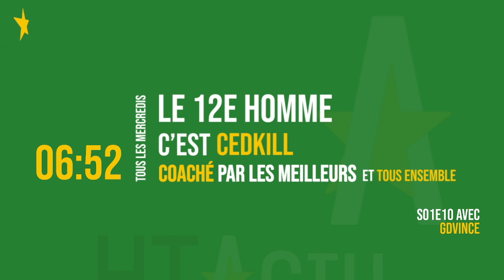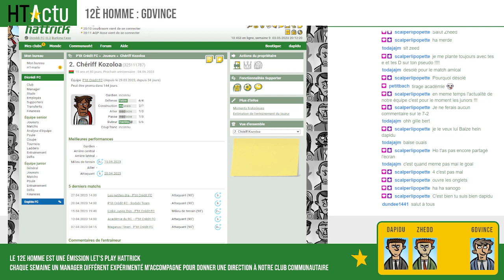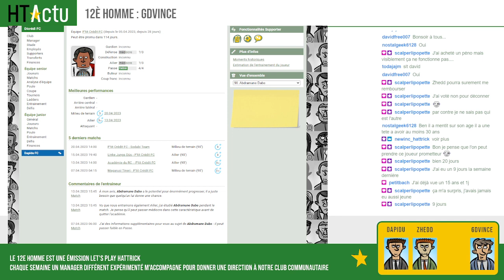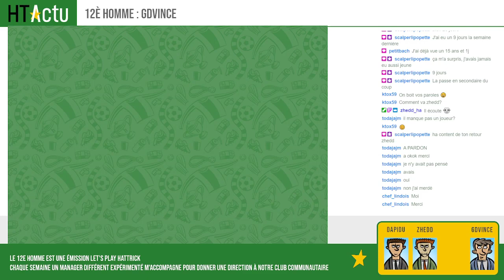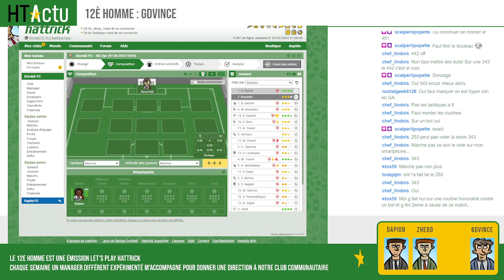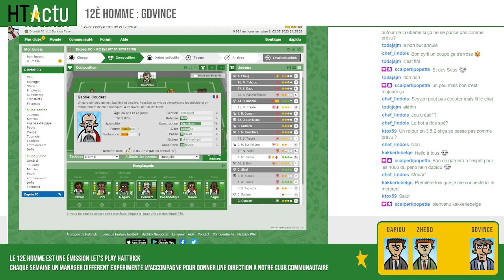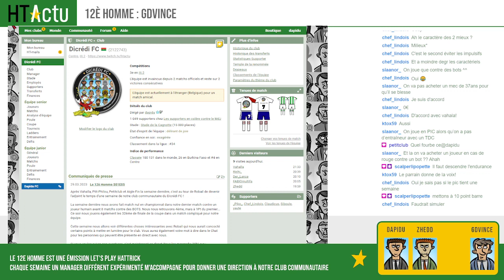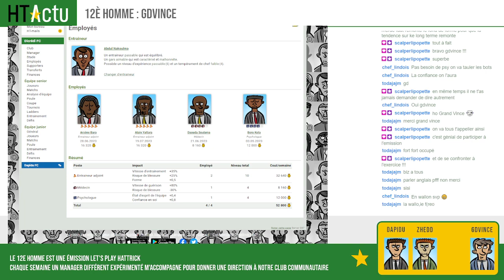Le 12e Homme - Let's play Hattrick - S01E10 / Avec notre ami et rival dans la division : gdvince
Retrouvez le dixième épisode de notre nouveau concept communautaire 'Le 12e Homme'. Chaque semaine, les mercredis à 20h en direct sur Twitch, je serais accompagné par un manager expérimenté différent avec qui on parlera du jeu Hattrick autour du nouveau club communautaire, le 'Dicrédi FC'.

Si vous êtes présent en direct avec nous, vous aurez également l'occasion de faire des choix pour le Dicrédi FC. Nous verrons bien jusqu'où on ira avec ce club fil rouge.

Dans ce dixième épisode, je serais accompagné par gdvince, actuel leader de notre championnat commun, et en finale de la coupe Sapphire. On fera nos compositions de championnat, on ajoutera une nouvelle routine et on tirera bien entendu notre nouveau jeune joueur du centre de formation.